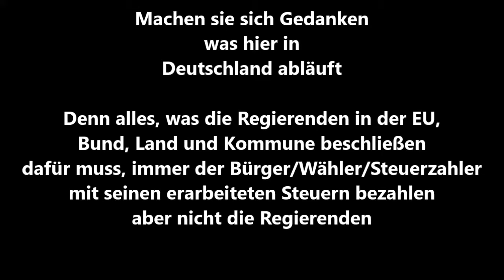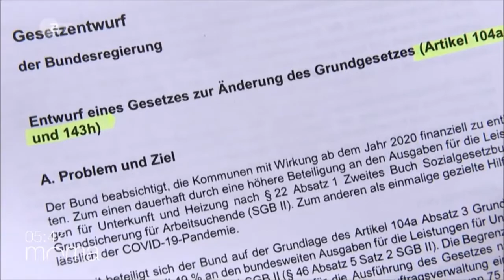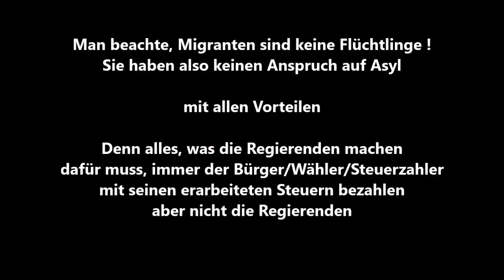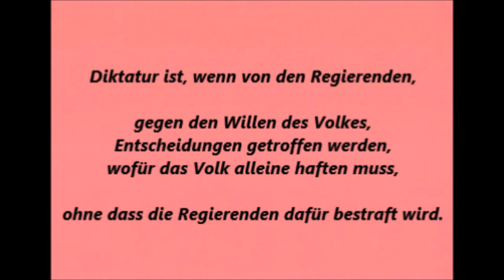Deutschland * Geplante Grundgesetzänderung zum Nachteil der Bürger Steuerzahler, in NRW sind Wahlen